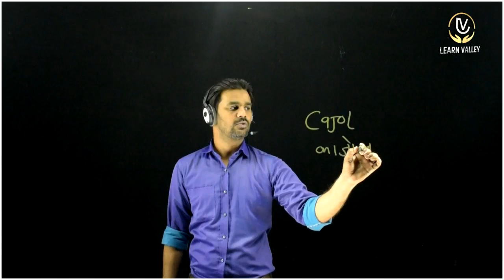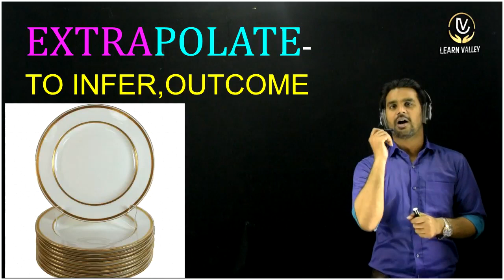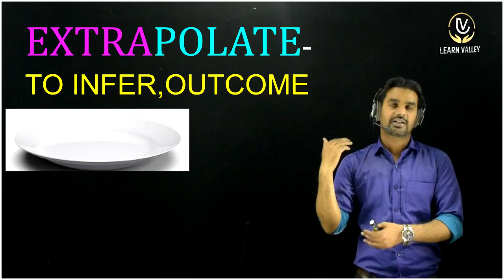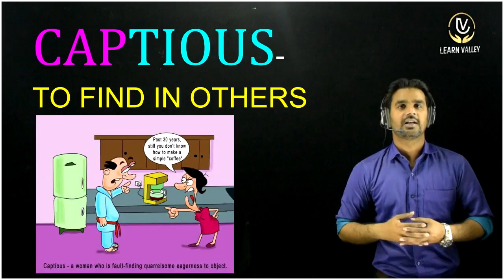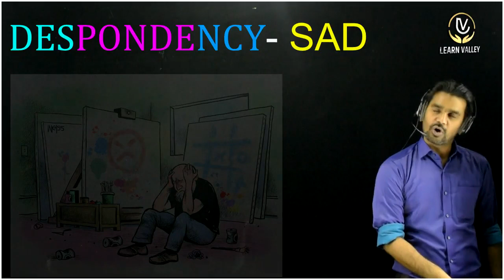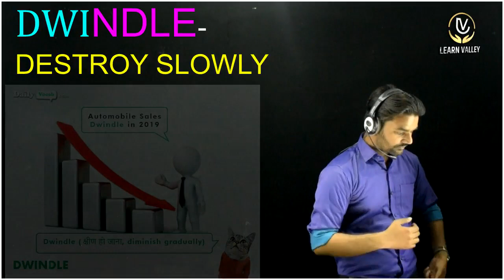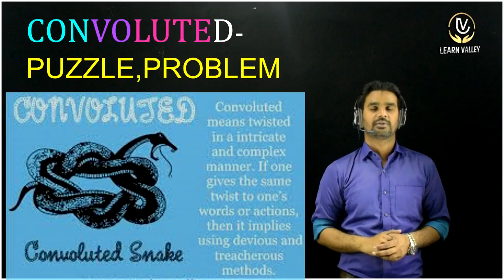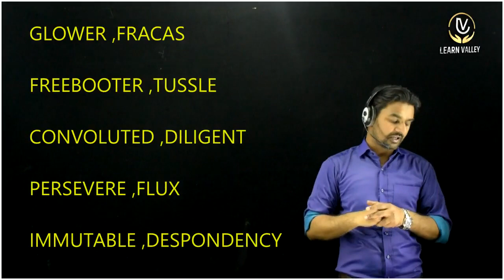High Frequency Vocabulary Part 10 with Faheem Alam Sir. एक बार मे ही सारे शब्द याद।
Vocabulary Everyday With Faheem Sir Will Help You to Boost your Vocab Comprehension Which Buttress You to Pull Off in your Examinations. Thanks Students For Watching Our Video Hope, You Enjoyed Our Video If You Did , Please Don't Forget To Subscribe Our Channel So That We May Get Enthusiasm to Create More Videos For You Thanks!
English with Faheem sir
 English Grammar
English for Clerk 2020
 English for SSC CGL
 English for competitive
English English
 CGL exam preparation
SSC CGL preparation
SSC CGL SSC English
Bank PO English
UPSC English
English for UPSC
important trick
 online classes
spoken English
 advanced grammar
spoken tips
English to Hindi translation
models
 conjunction
free English
 free tense
free voice
 narration
 how to prepare University exam
 spoken English
 spoken English classes
 in English spoken learning
 learning advanced grammar
Grammar for SSC
Grammar for CPO
Grammar for upsc
Grammar for tet
Grammar for chsl
Grammar for one day exam
Grammar for PO
Grammar for clerk
Grammar for IBPS
Grammar for sbi
Grammar for sbi PO
Grammar for nda
Grammar for CDS
Grammar for XY group
Comprehension
Close test
Para Jumble
Para
Fillers